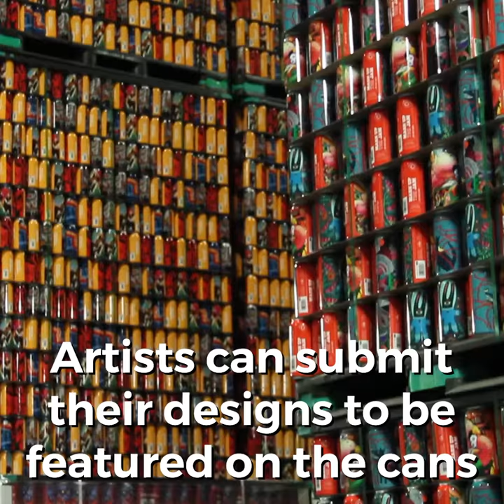Collective Arts Brewing in Hamilton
Get an inside look at Collective Arts' beer making process!